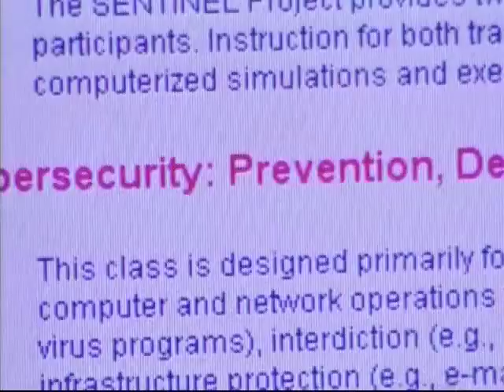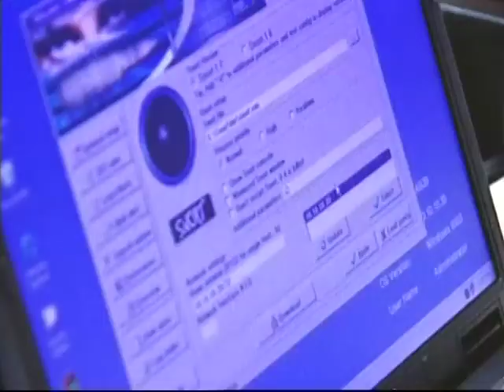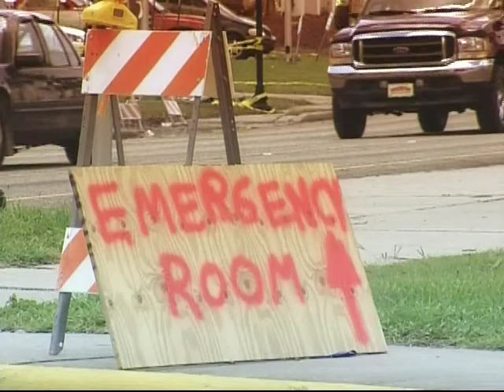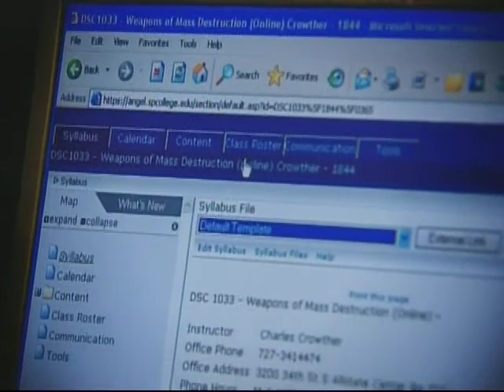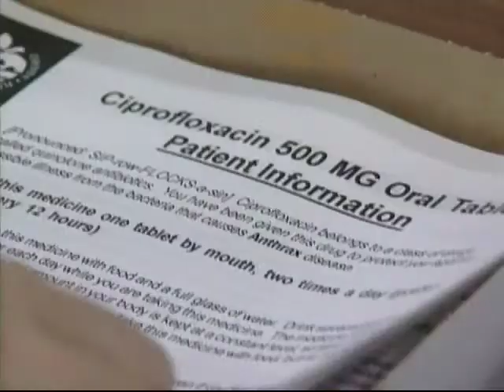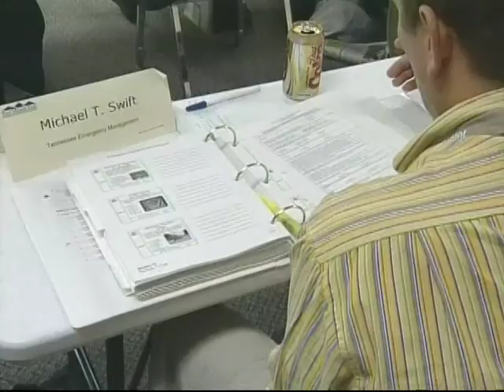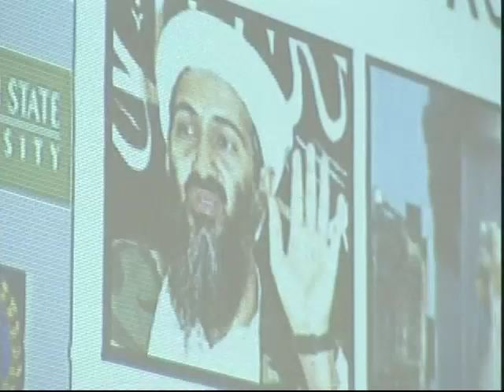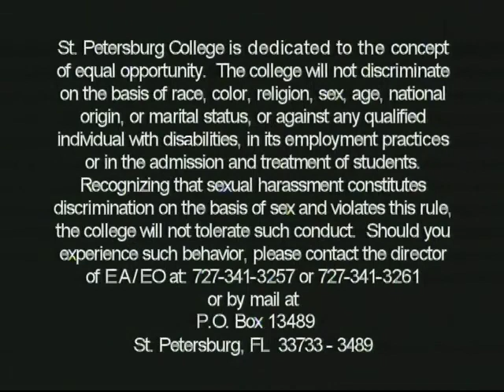CoMNET Magazine for 4/26/06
Communications, News, Equipment, & Training (CoMNET) Magazine

Featured stories include: Incident Response to Terrorist Bombings, SENTINET Project, NC State Medical Assistance Team (SMAT), and Michigan State University Homeland Security Training.